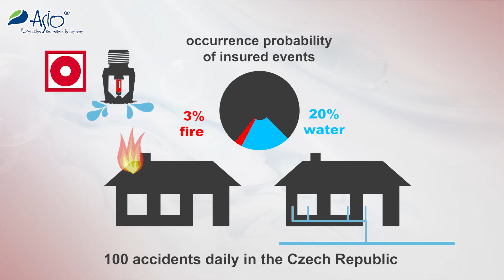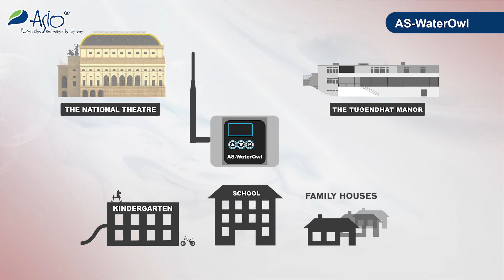Intelligent water meter and leak detection system AS-WaterOwl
Protect your property from water damage! AS-WaterOwl will learn your water usage habits and provide you with recommendations on how to conserve it.

AS-WaterOwl monitors your water usage and lets you control it. When there is an anomaly, AS-WaterOwl will send you an alert and proceed with automatic shut off, or allow you to close it remotely.

AS-WaterOwl recognizes a purposed usage from an unwanted one ranging from water leakage from faucets and running toilets to major pipe and hose bursts.